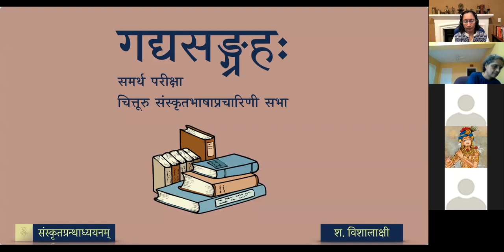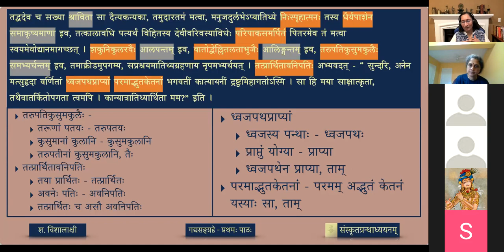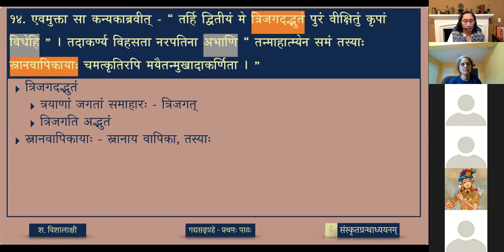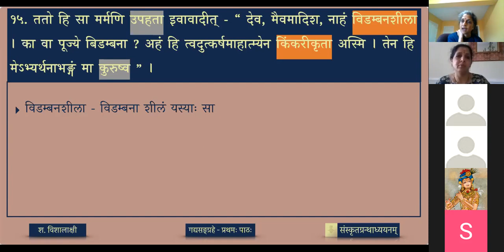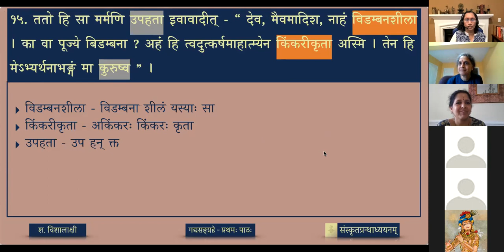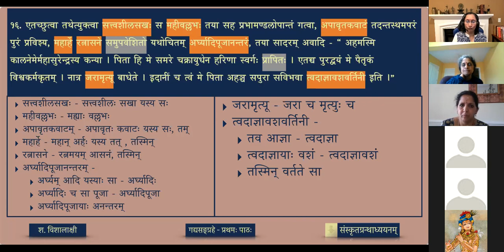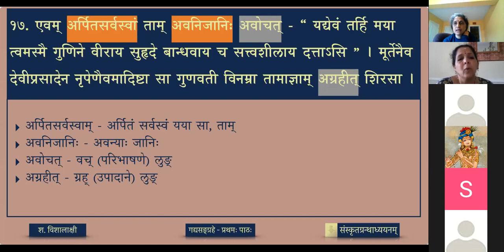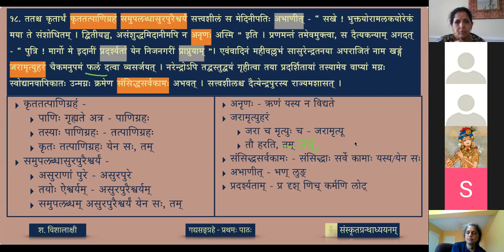गद्यसङ्ग्रहः — ०१ सत्त्वशीलः - भागः १२ (review)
Sattvashila, a story found in Vetala pancha vimsati compiled by Sri S N Shastri and Prof H V Kocher.

पाठः ०१ - सत्त्वशीलः (भागः १२) review